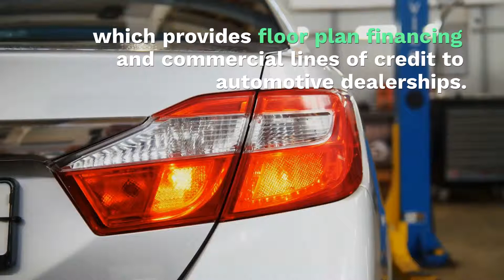TD Auto Finance Expands Financing Nationwide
TD Bank Auto Finance (TDAF) announced that it will start providing commercial loans to automotive dealerships around the country.

TDAF is expanding its Commercial Financial Services program, which provides floor plan financing and commercial lines of credit to automotive dealerships.

“We are incredibly excited to continue growing our commercial business,” said Andrew Stuart, president and CEO, TD Auto Finance. “This decision signifies TD’s strong commitment to the auto space and our desire to offer a full suite of products and services to our dealer network across the U.S.”Launched in 2011, TDAF initially offered its loans primarily in the east coast before expanding into the Midwest.

Now it will move onto the west coast, first focusing on dealerships where it has already established partnerships for indirect auto lending to consumers, according to American Banker.Currently, TD Auto Finance has indirect loan relationships with about 6,700 dealerships around the country.

TD Bank NA held about $22.8 billion in auto loans at the end of last year.“Dealer principals are looking for lenders who understand the full range of their business needs.

The commercial products are an integral piece of a dealership’s operations,” said Anne Kline, head of TDAF financial services. “Our Dealer Relationship Managers have a deep knowledge of all facets of automotive finance, and we are eager to bring this expertise to our expanded footprint.”And while consumer debt levels have gone up in recent months, the bank’s executives aren't worried about how the expansion will affect its risk profile.

In fact, TD Bank NA does not engage in subprime auto lending. Instead, most of its indirect auto lending is primarily made in the super-prime and prime spaces — and a small portion is made in the near-prime space.“We’re still very bullish on the auto space,” said Chris Howard, the head of the U.S. product group at TD Auto Finance. “We feel it’s a growth market.”